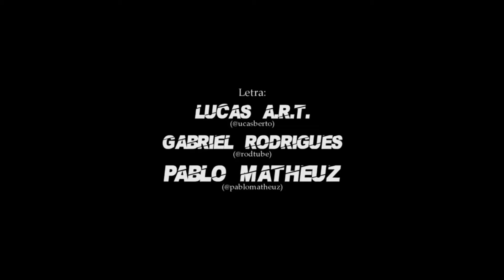personagens reagindo ao Rap do Homem-Aranha, Flash e Batman (deku as batman) (Rudeus as Flash)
personagens react ao Rap do Homem-Aranha, Flash e Batman
Rap do Homem-Aranha, Flash e Batman

me chamo Inuzukk e aqui todos os dias as 13:00h temos videos de animes alem de um extra as 18h nos sabados,  se inscreve para receber todas as novidades.

Opa blz? quer ganhar uma renda a mais? baixe o aplicativo e use meu código:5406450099
com esse código vc já começa ganhando

Link do canal de jogos da uma força lá